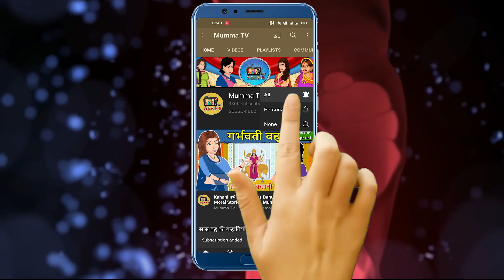Kahani Window Shopping वाली बहू: Saas Bahu Ki Kahani | Hindi Moral Stories | Mumma TV